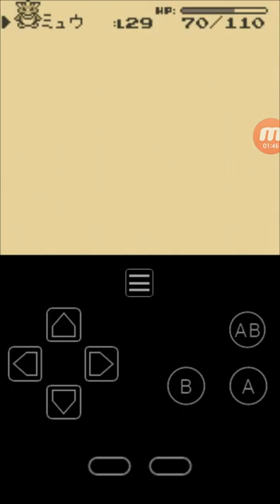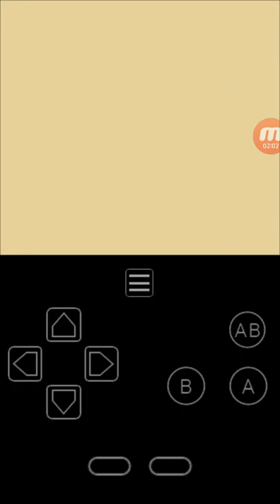My OldBoy! 포켓몬스터 피카츄 제11화 주인공과 라이벌 다섯 번째 배틀 진행